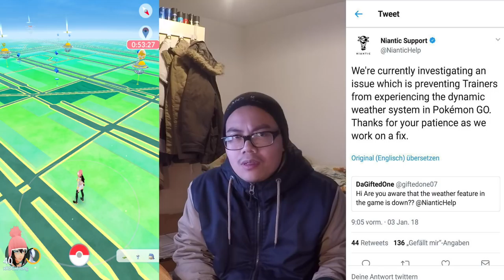Kein WETTER mehr?! - was ist da los? Pokemon Go!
euda heute sind die Trainer aufgewacht und mussten feststellen dass das neue Wetter System nicht mehr aktiv ist
laut Niantic ist dies aber nur ein Fehler und Niantic arbeitet anscheinend dran dies wieder zu beheben
ich erzähle euch in der Zwischenzeit wie ich das neue Wetter System so finde
wie findet ihr das neue Wetter System eigentlich?